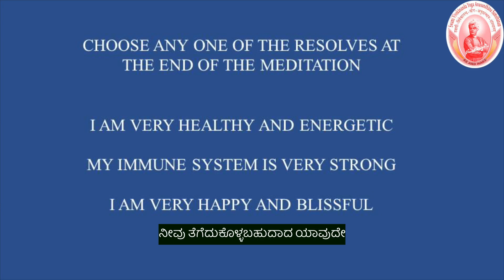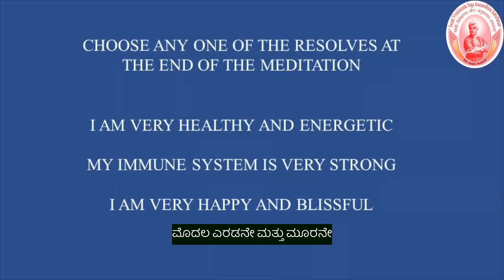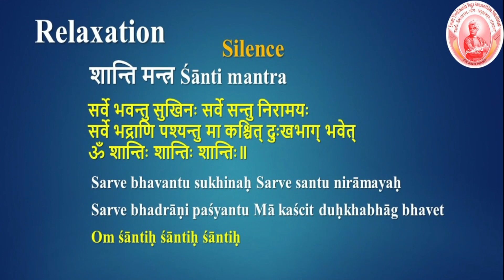ELDERLY PERSONS 1 YOGA FOR COVID 19 WITH KANNADA SUBTITLES